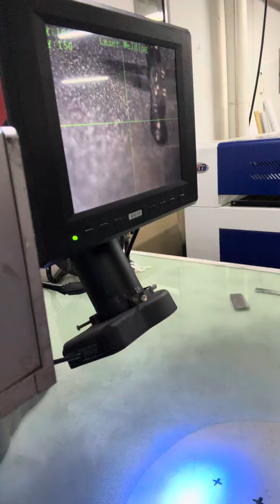Problemas de coordinación para soldar! 🫣🫢😂